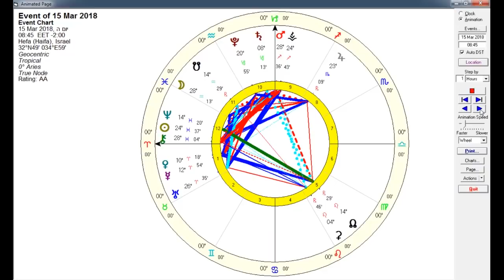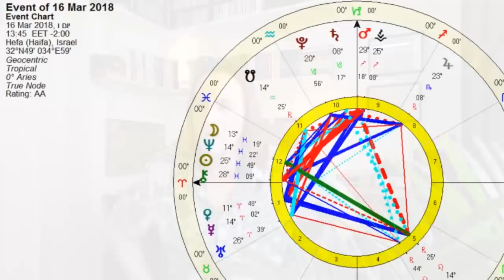New Moon in Pisces - The Weekly Astrological Message with Boaz fyler - Mar 10-17 2018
Everything you need to know about the New Moon and the squares between Chiron & Mars and Mercury/Venus & Saturn.